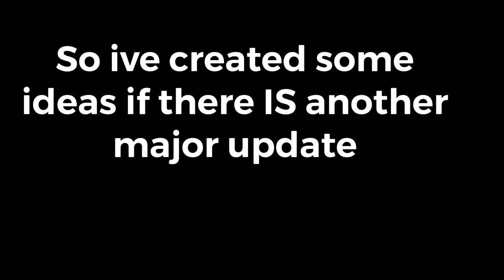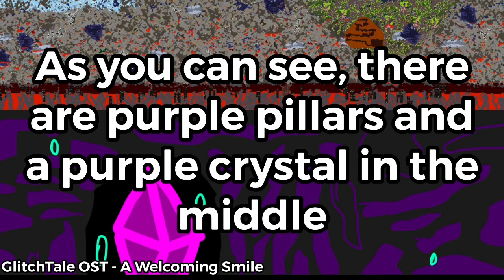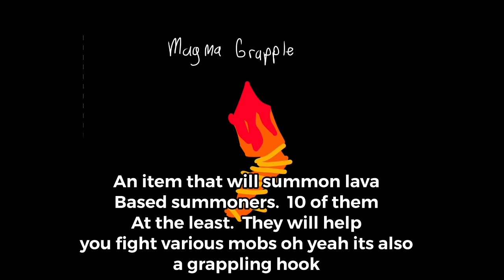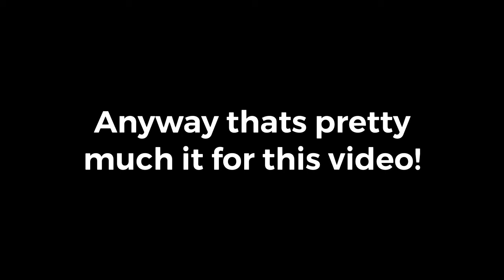Terraria Biomes, Enemies, and Loot Ideas!